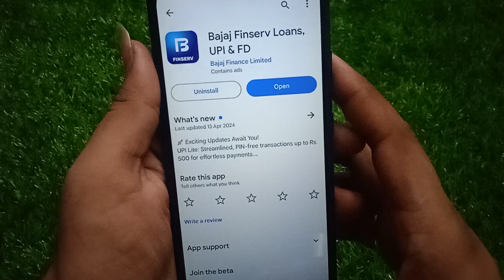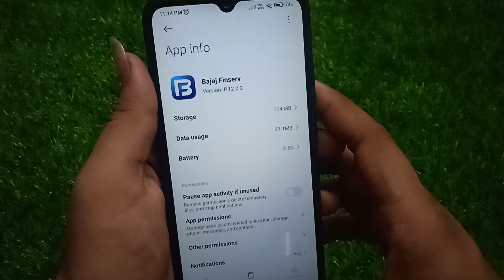Bajaj finserv app me otp nhi aa raha kaise thik kare!! Bajaj finserv otp not received problem!!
Bajaj finserv otp not received problem
Bajaj finserv app me otp nhi aa raha kaise thik kare
Bajaj finserv me otp nhi aa raha kaise thik kare
Bajaj finserv app me otp recieve nhi ho raha kaise thik kare
Bajaj finserv otp not receiving problem fix